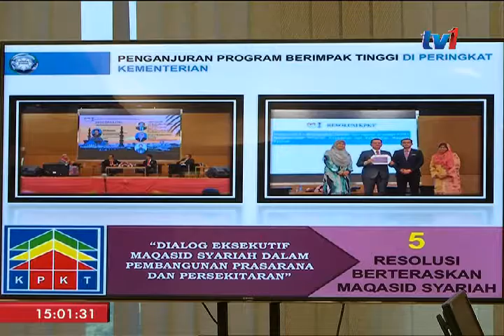PELAKSANAAN DASAR WASATIYAH NEGARA – SEDIA PERANCANGAN STRATEGIK 5 TAHUN [20 NOV 2017]